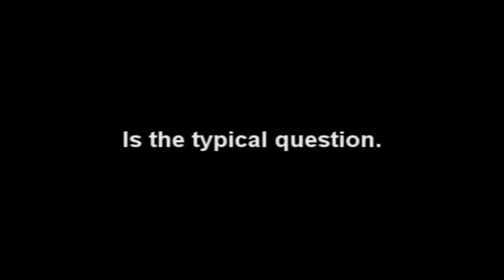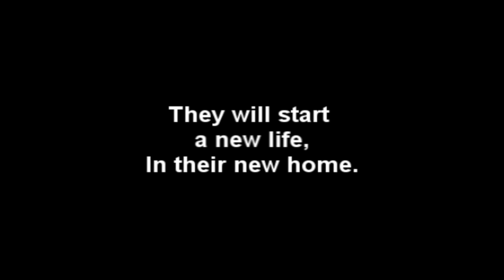Saving Freedom (trailer version)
A short version of Saving Freedom, a documentary about the rising animal shelter and care systems in Jordan. The full documentary version, with narration, interviews, and about half-hour runtime will be released during May 2010. Construct Pictures 2010, in cooperation with the New Hope Animal Shelter and the Princess Alia Foundation. Enjoy.